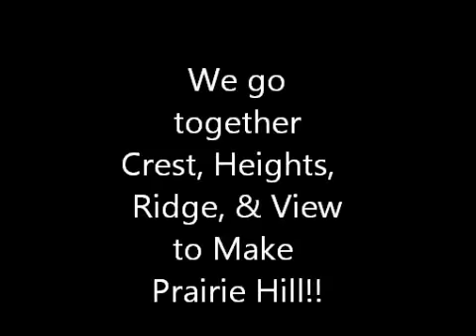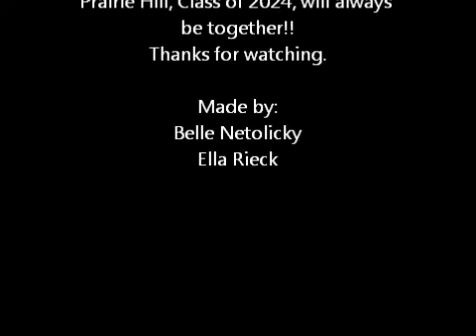belle itec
itec